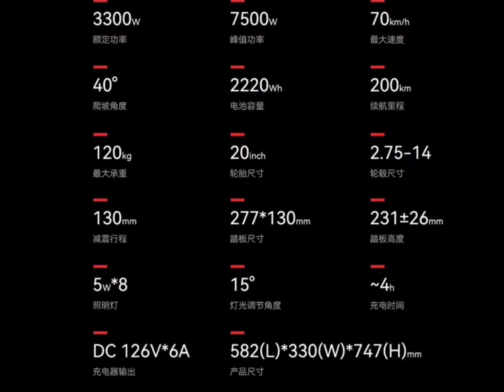S20~跳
S20車身設計的外型可以不用安裝夾跳板
或是腳靠墊就能向上拉起車身
影片中的車手向下重壓時
可以很明顯的看到避震器向後突出
但輪胎也被壓扁了
（胎壓不夠很容易壓破內胎，但胎壓太高也會把輪框擠壓變型）
所以要玩蹦蹦跳跳的騎士們
拿到車需要針對自己做的體重
配合輪胎的胎壓與避震器做微調

根據場地的不同避震器還要做調整適配場地但S20是否能做出快速調整避震器
這是騎士們最期待的

S20收單訂金1萬
原廠出貨時付清尾款
預購價格69800
全額付款另有優惠
分期付款服務
訂金可收五倍卷